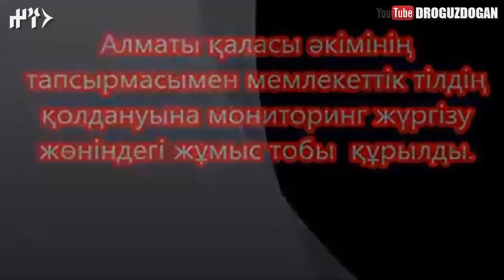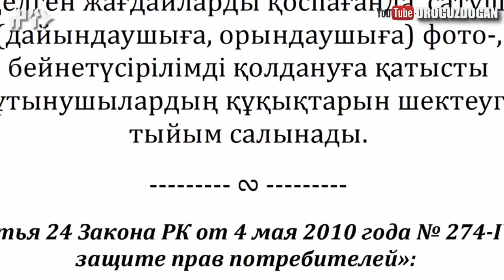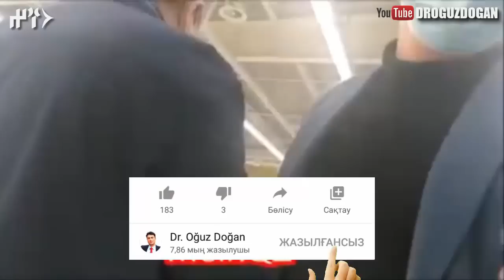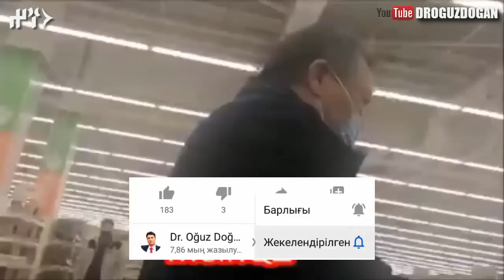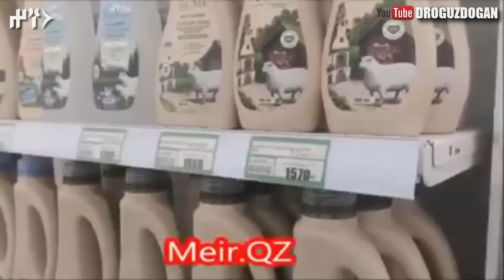Әкімшіліктің мониторинг тобына дөрекілік көрсеткен Гранд Паркті кім жазалайды?!!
Алматы қаласы әкімдігі Тіл дамыту орталығы бас инспекторы Бақыт Қалымбет бастаған мониторингтік жұмыс  тобы мүшелеріне  мониторинг жасау үшін Алматы ТВ арнасымен барғанда болған айқай-шуды интернеттен елдің бәрі көрді. ГрандПарк сауда үйінде бірде бір мемлекеттік тілде жазылған жазу таппады мониторинг жасаушылар. Бұл құрамында  қаладағы 8 аудан әкімі орынбасарлары, қалалық прокуратура қызметкері, Ішкі істер департаменті басқарма басшысы орынбасары, қалалық қоғамдық даму басқармасы, кәсіпкерлік басқармасы, тб басқармалар басшылары мен Дос Көшім секілді белгілі қоғам қайраткерлері, тіл жанашырлары, қалалық газет пен телеарна басшылары бар жұмыс тобына осындай қарсылық көрсеткен сауда орыны неге сүйеніп отыр? Әрине, әлсіз тіл заңына! Ал осындай үлкен де, құзыретті құрамдағы қала әкімдігінің  жұмыс тобын  бір сағаттан аса  аттатпай тұрып алған сауда орындары жеке тіл жанашырларымен сөйлеспейді де.  Тек күзетшілерін салып қойып, кабинетінде камерадан қарап, біздің заңымыз бен арымызға миығынан күліп  қойып, кофесін ішіп отырады...

Айта кетейік, Алматы қаласы әкімі Бақытжан Сағынтаевтың тапсырмасымен құрылған  қаладағы   мемлекеттік тілдің қолданылуын бақылау үшін құрылған мониторингтік жұмыс тобы - Алматы қаласы әкімдігі тарихындағы, тіпті республика бойынша әкімдіктердің тілге байланысты қолға алған  тұңғыш шарасы десе де болады...

Тіл заңы нашар болғандықтан Тілдің құқын қорғай алмайтын  Тіл басқармаларының кесірінен Кәсіпкерлік кодексінен 2013 жылы енгізілген Мемлекеттік тілдің қолданылуына байланысты мемлекеттік органның тексеру құқы 2015 жылы алынып тасталған. Себебі екі жылдың ішінде еліміз бойынша кәсіпкерлік субьектілерін тілге  байланысты ешқандай Тіл басқармаларынан тексеру болмаған. Сондықтан, Тіл басқармасы кәсіпкерлік субьектілерді тексеруге де  құқы жоқ болғандықтан, ең болмаса, отыз жылда бір мониторинг жасай қояйық дегенінің аяғы жоғарыдағы Гранд Парктегідей жанжалмен аяқталды...